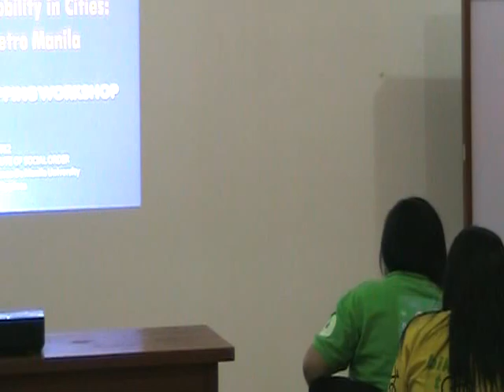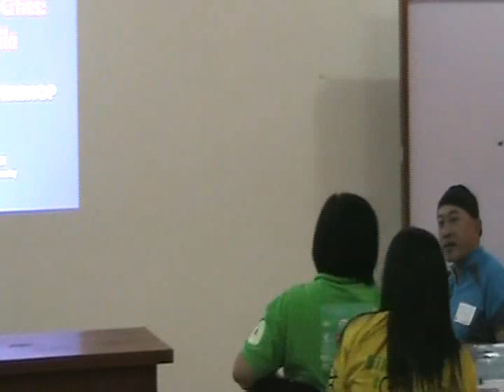Introduction of Participants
Non-Motorized Transport Forum and Mapping Workshop
Conference Room 3, Institute of Social Order, Social Development Complex
Ateneo De Manila University, Katipunan Ave., Quezon City
1:00pm to 5:30pm, April 21, 2012, Saturday